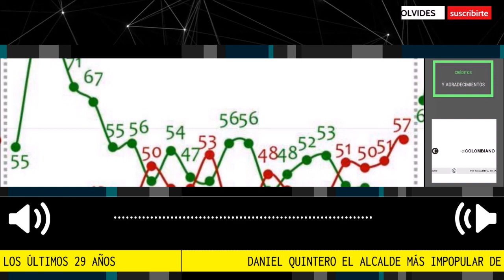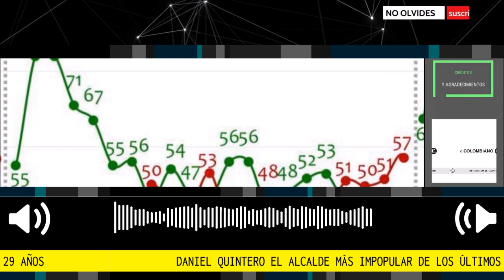⛔ DANIEL QUINTERO, EL ALCALDE MÁS IMPOPULAR DE LOS ÚLTIMOS 29 AÑOS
Quintero volvió a romper su propio récord: es el alcalde de Medellín más impopular de los últimos 29 años. El alcalde ya había alcanzado en febrero el índice de aprobación más bajo de la encuesta de Invamer desde 1994, con un 42%. Este mes tocó un nuevo fondo y solo el 36% de los encuestados respaldó su gestión.